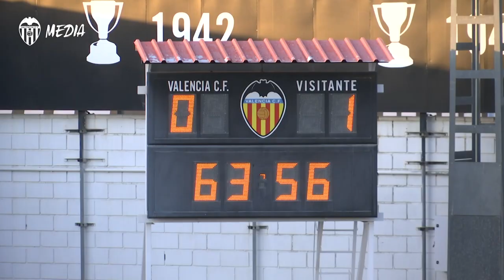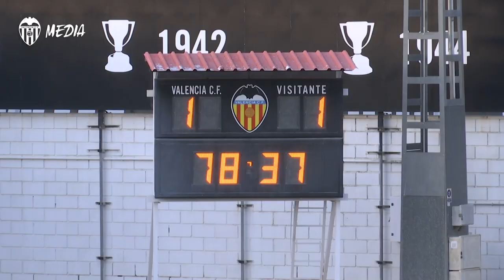UN BUEN VCF MESTALLA MERECIÓ MÁS QUE EL EMPATE ANTE EL RCD ESPANYOL B (1-1)